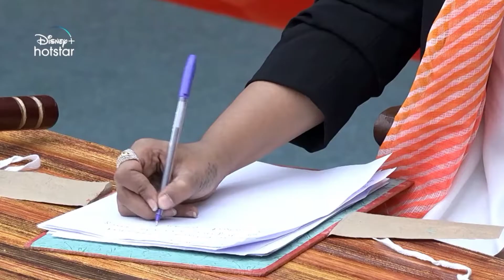Big Boss Non Stop Promo Troll || Telugu Trolls😂